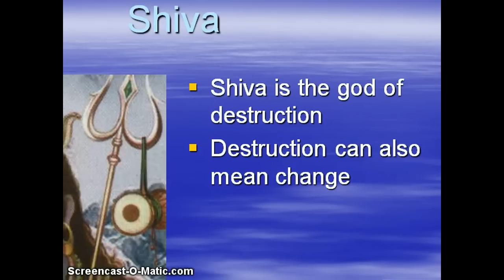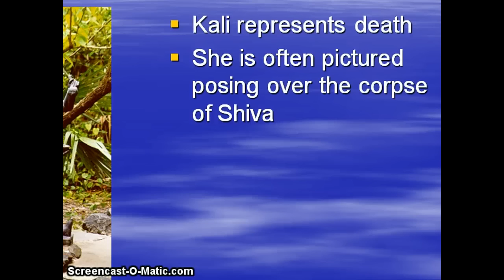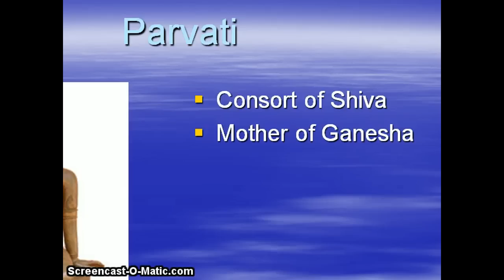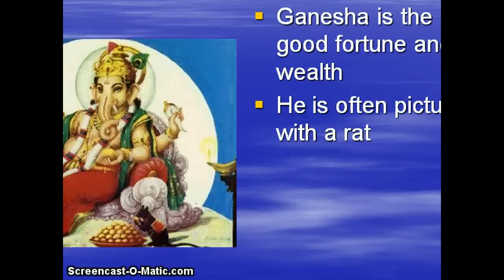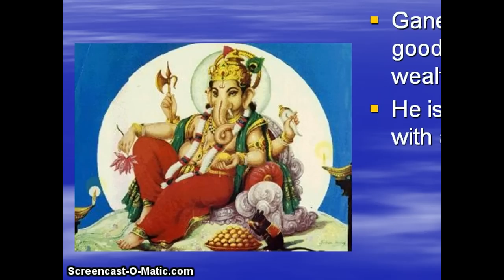Hindu Gods II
This video focuses mainly on Shiva and gods associate with him.